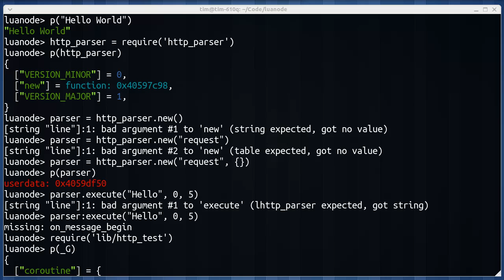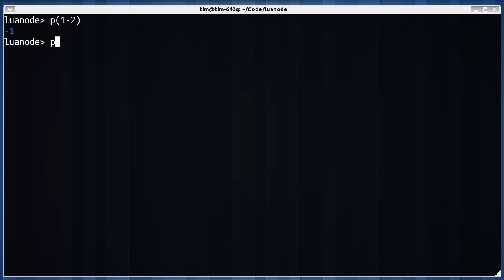luanode.webm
This is a test screencast to see how the quality it.